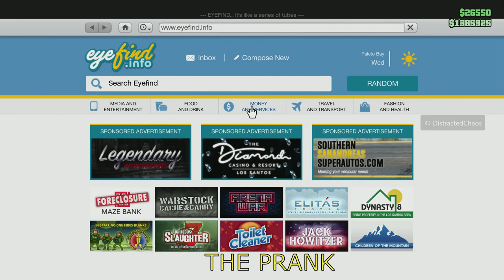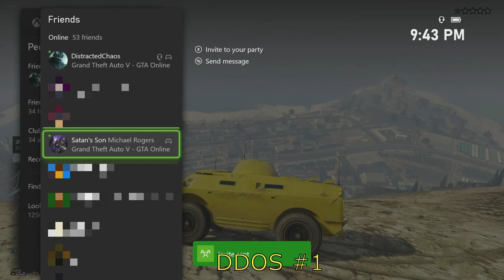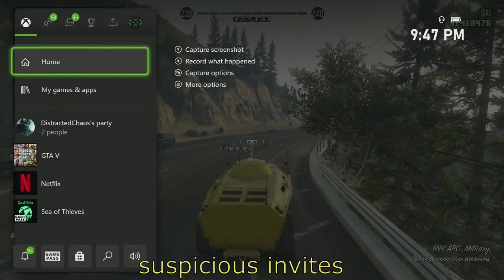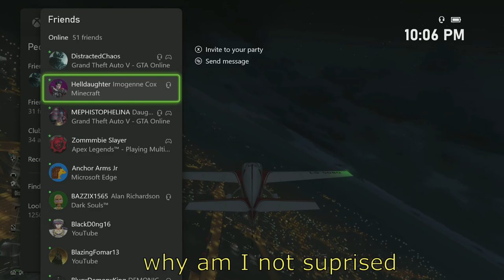my friends got DDOSed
its just as the title says...watch at your own discretion